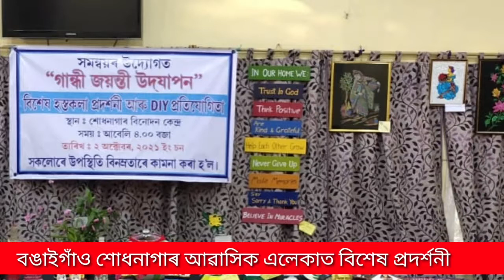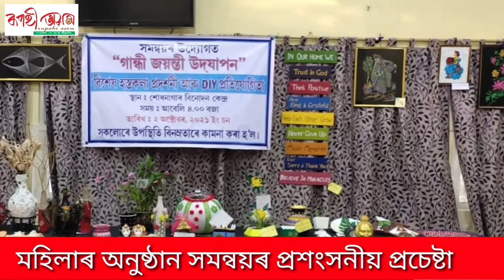গান্ধী জয়ন্তীত হস্তশিল্পৰ প্ৰদৰ্শনী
rupahi asom, Gandhi jayanti,  bangaigaon refinery,